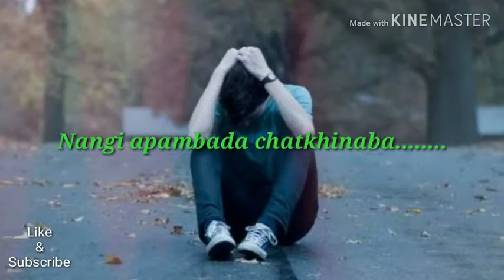Otlamkho Short Video Lily Lyrics